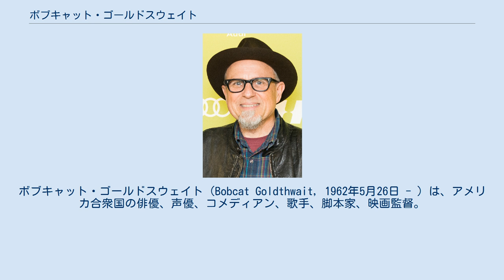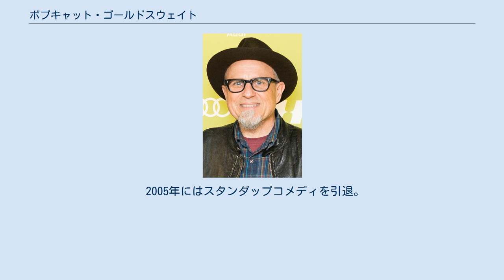ボブキャット・ゴールドスウェイト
ボブキャット・ゴールドスウェイト（Bobcat Goldthwait, 1962年5月26日 - ）は、アメリカ合衆国の俳優、声優、コメディアン、歌手、脚本家、映画監督。
 1962年にニューヨーク州に生まれたゴールドスウェイトは、幼いころからコメディアンになることを決意し、15歳のころからアマチュアとして活動を始める。
高校の同級生には、アニメ『スポンジ・ボブ』の声優であるトム・ケニーがいた。
彼らは仲の良い3人組でコメディトリオを組んでいたことがある。
その後、1980年代にはスタンダップコメディアンとしてステージに立ち始める。
“ジャック・チーズ”という別名で、ロビン・ウィリアムズと組んだこともある。
 映画にも出演をし始め、初の大役は「ポリスアカデミー2 全員出動!」のゼッド役。
キンキン声のハイテンションな暴走族リーダーをユーモラスに演じて人気も急上昇。
後に製作されたポリスアカデミーシリーズのうちの何本かにも同役で出演している。
その後も着々とキャリアを重ね、ウーピー・ゴールドバーグやジョン・キューザック、デミ・ムーアやビル・マーレイなどそうそうたるキャストらとの共演を果たす。
1988年に製作されたコメディ『マネーゲームで大逆転／しゃべった！走った！もうかった！』では主演を務めている。
1996年の一瀬隆重製作総指揮による「L.A. マフィア戦争／大殺戮」では、石橋凌と高杉亘らと共演している。
 2005年にはスタンダップコメディを引退。
歌手としてアルバムを発売したり、映画監督として活動したりと様々な分野で才能を発揮している。